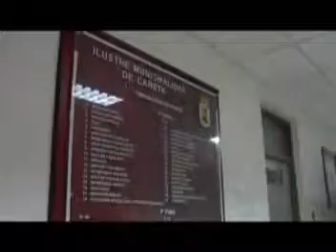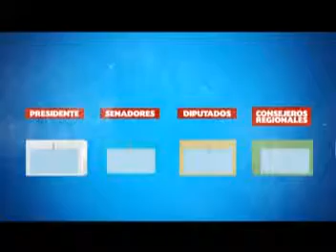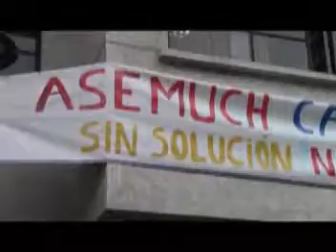Resumen informativo 13 de Noviembre